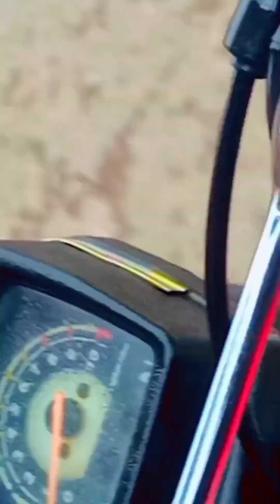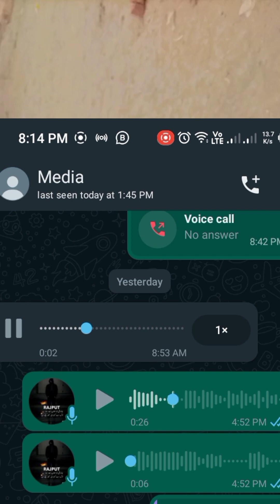1.4 M followers ka sat |interview|Thursday| 25 January 2024